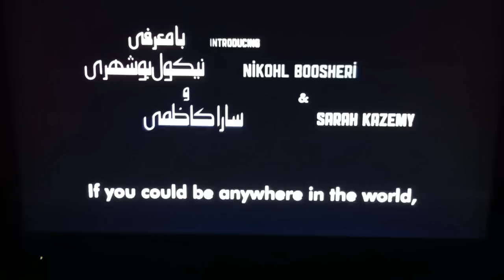circumstance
Persian movie 2011